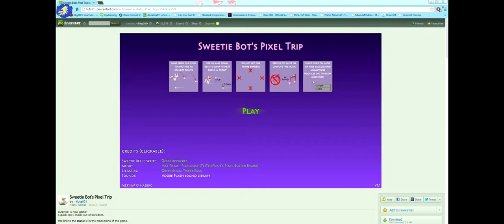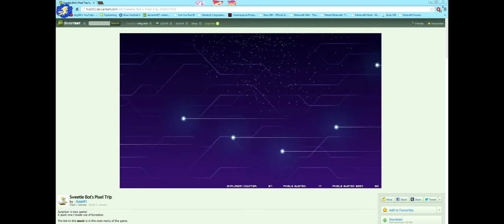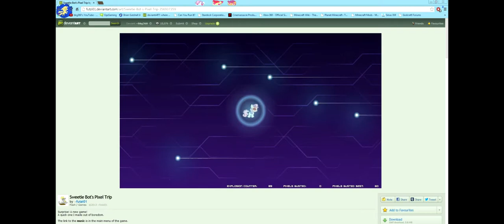Sweetie Bot's Pixel Trip